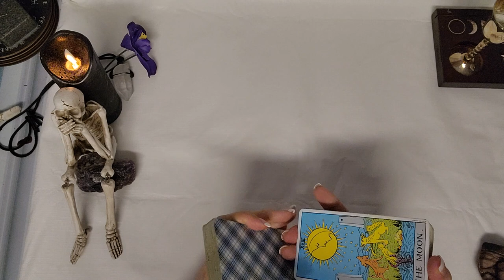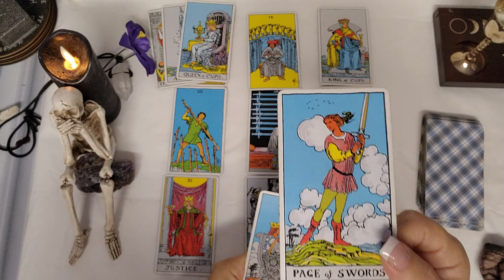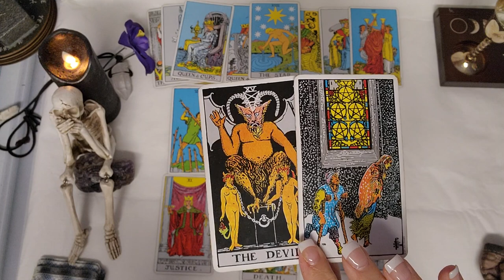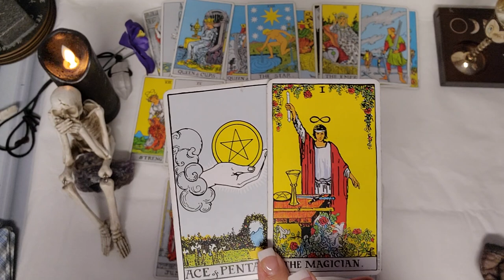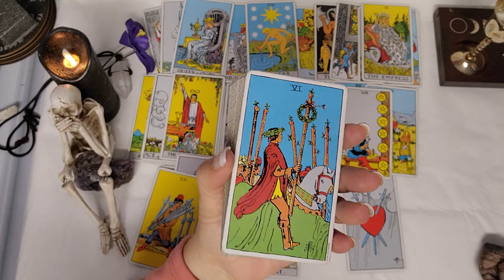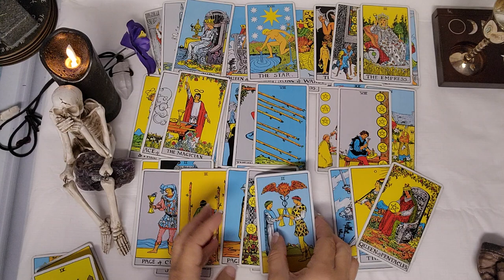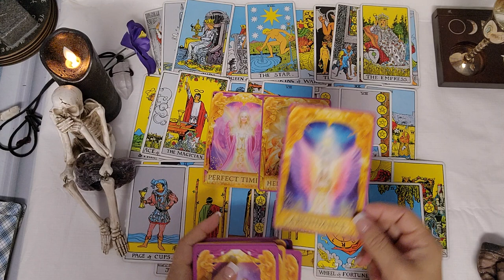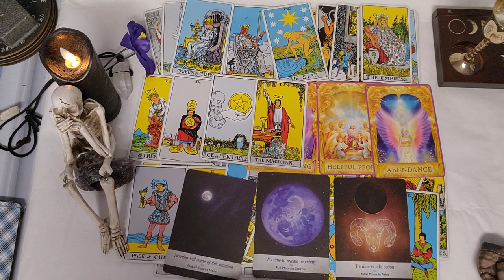Pisces ♓️ Believe it or not here they come again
Not currently taking person reading